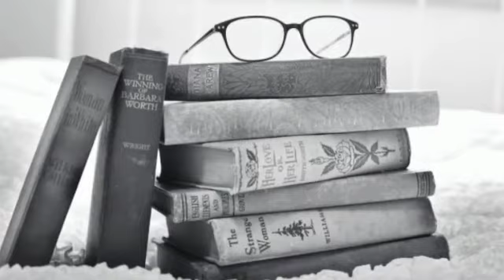2ª Edición PIAM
2ª Edición PIAM. Video Sala de Formación